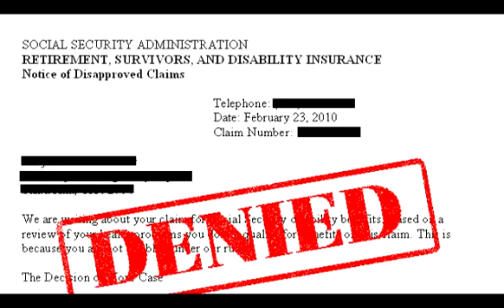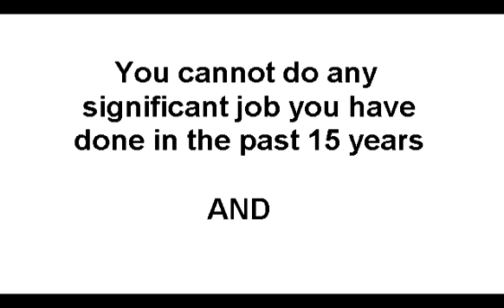Alida Howard - Are You Likely to Qualify for Boston Social Security Disability